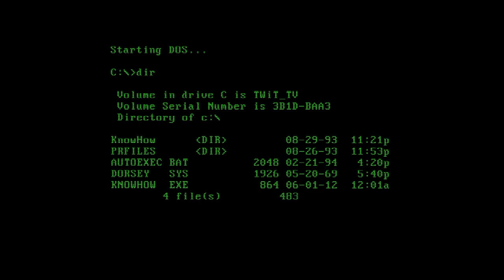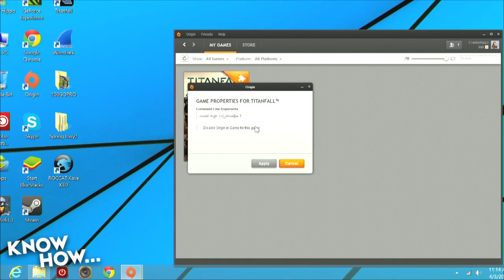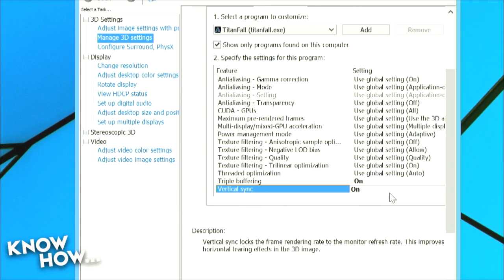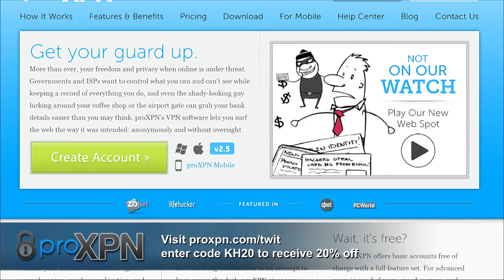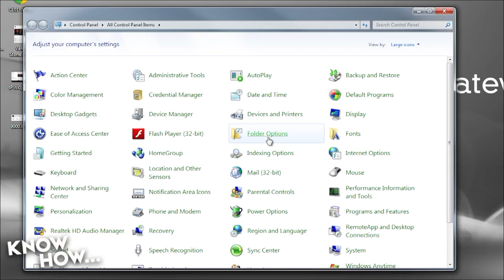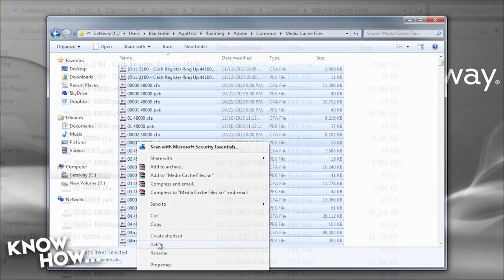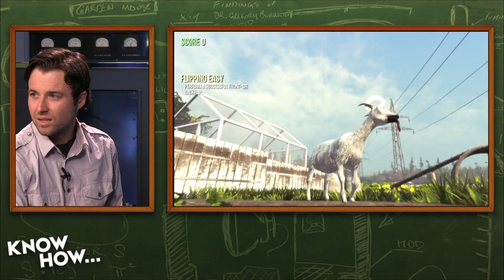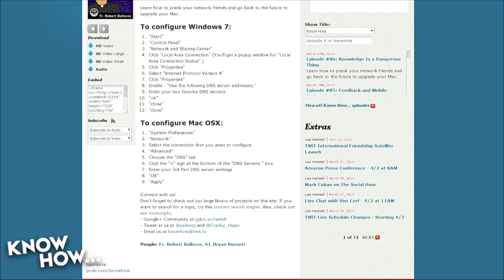Know How... 87: Titanfall Goat-Bloat Simulator in Low Def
We discuss Titanfall's clever anti-cheat system, tweaks to make your games run and look better, get rid of Adobe bloat, and creating the ultimate low def effect.

Titanfall Anti-Cheat System 1:41

Tweaks for Gaming and Recording Video 6:10

Reducing Adobe Premiere Bloat 20:54

Making Video Low Def 25:50